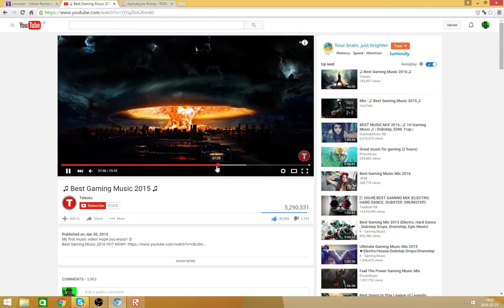Apocalypse Rising Ep:2 survival(fr)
vous l'attender tous l'episode 2 de apo et toujour plus de folie et de fail pendant la durer video et si vous voulez que les video dure plus longtemp ou moin dites le nous et oblier pas de vous abonner si vous aimer et mettez un jolie pouce vert pour plus dinfo ou me parler contact skype celasio cela2